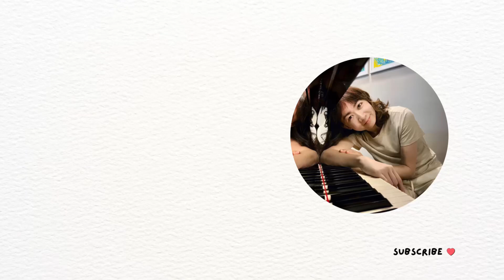海闊天空 (Beyond) KUANSIEW Piano Cover